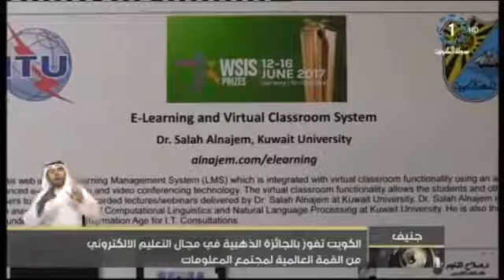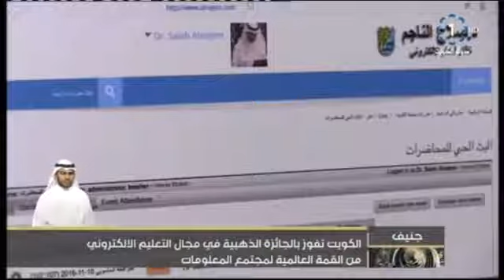خبر فوز مشروعي بجائزة القمة العالمية لمجتمع المعلومات في نشرة أخبار تلفزيون دولة الكويت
تغطية تلفزيون دولة الكويت (نشرة الأخبار) لخبر فوز مشروعي الخاص بالتعلم الإلكتروني بجائزة القمة العالمية لمجتمع المعلومات WSIS PRIZE 2017  كأفضل مشروع على مستوى العالم ضمن فئة التعلم الإلكتروني (E-Learning). تم توزيع جوائز القمة  في الحفل الذي عُقِد صباح يوم ١٣ يونيو ٢٠١٧ خلال منتدى القمة العالمية لمجتمع المعلومات والتي عقدت فعالياتها هذا العام في جنيف خلال الفترة من ١٢ إلى ١٦ يونيو ٢٠١٧.